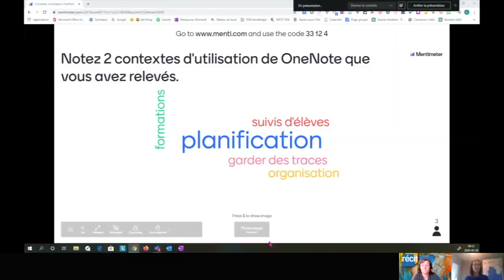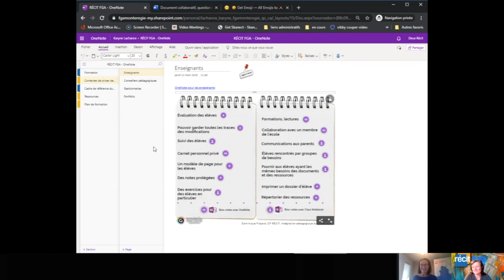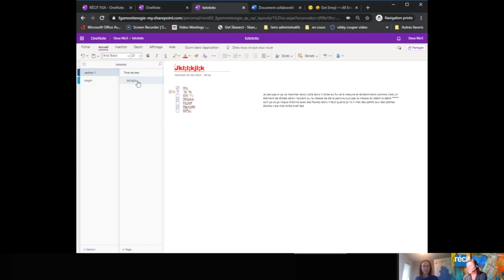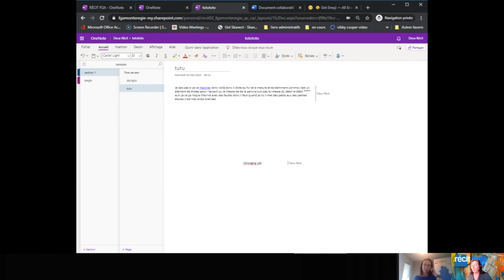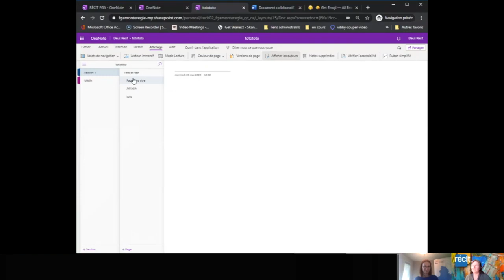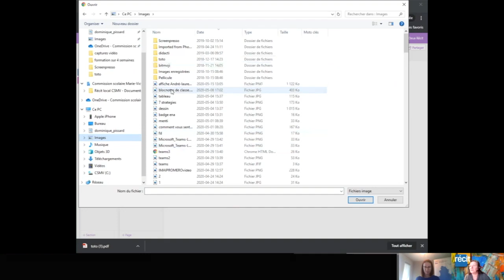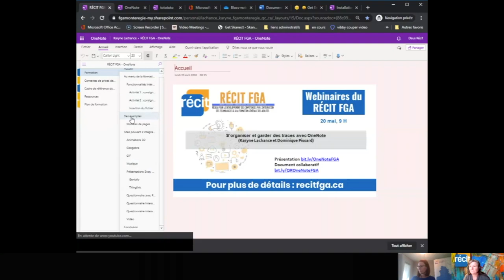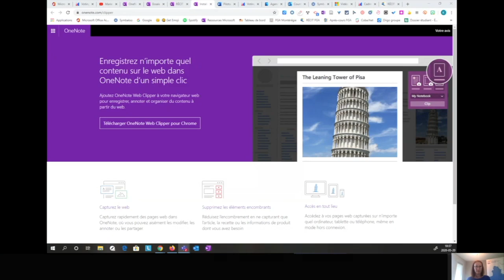Webinaire OneNote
Webinaire «S’organiser et garder des traces avec OneNote», présenté le 20 mai 2020 par Karyne Lachance, conseillère RÉCIT FGA en Montérégie et Dominique Pissard, conseillère RÉCIT à la commission scolaire Marie-Victorin. Voir l’article sur le site des Après-cours FGA